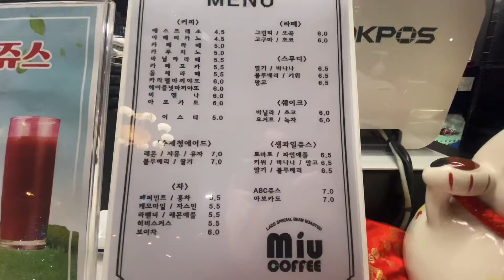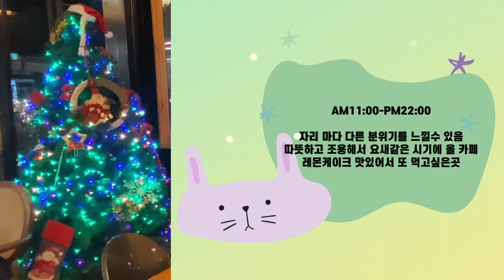[부산카페] 따뜻하고 혼카페 가기 좋은 기장카페 | 로스터리 카페 | 미우커피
안녕하세요 라떼수니입니다 :)